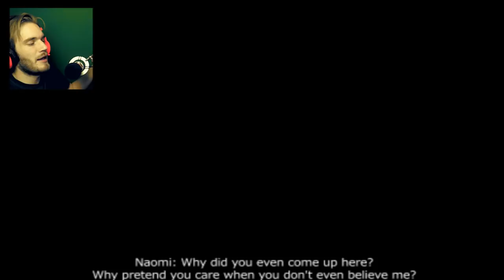THIS GAME IS A PORNO?!... - Corpse Party: Book Of Shadows - Part 1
Thanks for being a bro!
BROFIST .